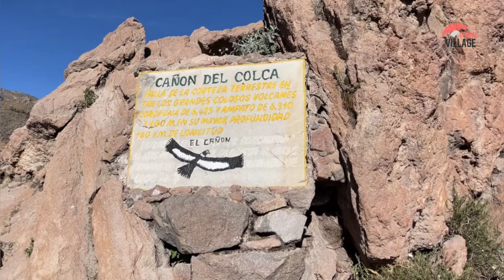Explore Peru: 10 Incredible Places You Can’t Miss in 2024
In this video, we explore the top 10 destinations in Peru you should visit in 2024. From breathtaking natural wonders to culturally rich landmarks, Peru offers a diverse range of experiences for every traveler. We’ll take you on a journey through lush rainforests, ancient ruins, and vibrant cities, showcasing the country’s unique blend of history, adventure, and beauty. Whether you're an avid explorer or a casual traveler, this guide will help you discover the most remarkable places to make the most of your trip. Join us as we uncover the must-see spots that make Peru an unforgettable destination this year.